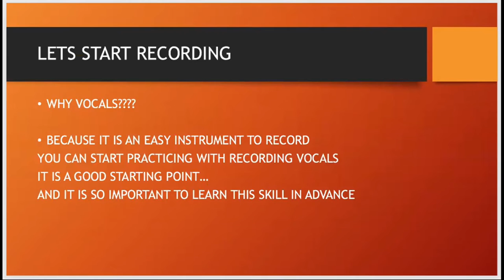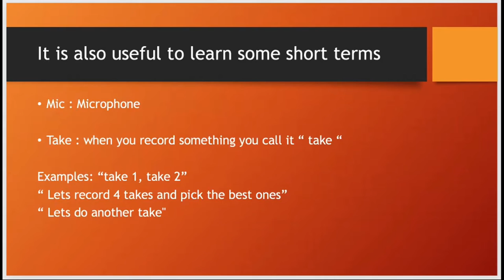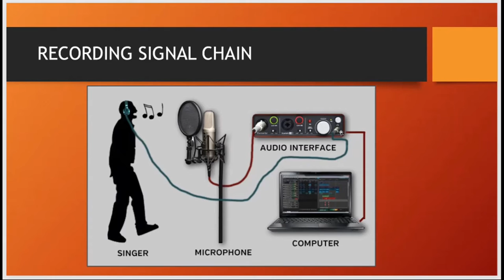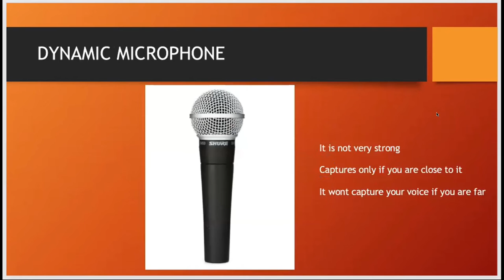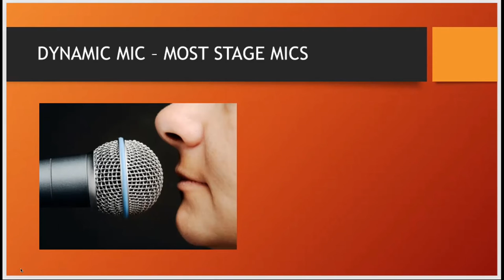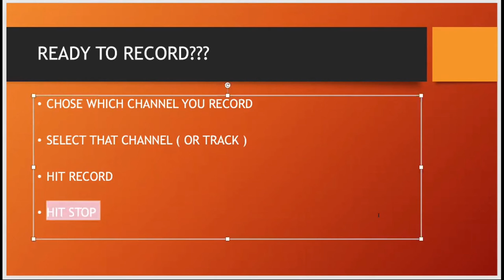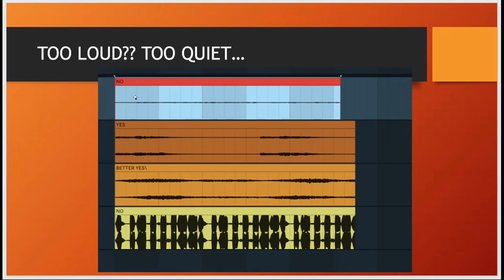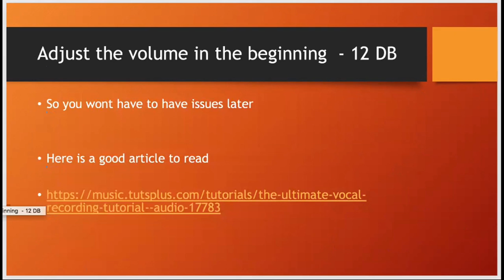NYC WOMEN MUSIC PRODUCERS week 1 - INTRO TO VOCAL RECORDING 1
NYC Women Music Producers Bootcamp - Intro to Recording Vocals 1 ( Vocal Production mini workshop series ) 04/19/2021 , Here is what we have covered quickly on Monday's zoom session